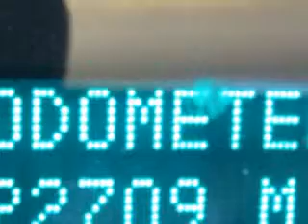2013 Chevrolet Silverado 1500 Royston Hyundai Morristown, TN 37814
Chevrolet Silverado Royston Hyundai knows you want more in a car. You have a purpose for your vehicle. You will love this Summit White Chevrolet Silverado 1500 Extended Cab Pickup Truck, equipped with an 8 Cylinder engine and an automatic transmission. Enjoy this utility truck with features like Heated Outside Mirrors, Chrome Bumpers, Tire Pressure Monitoring System, on steering wheel audio and cruise controls, and much more. Get where you need to go, enjoy the drive, and have peace of mind in this Chevrolet Silverado 1500. See us at Royston Hyundai today!
MILES: 22,708
VIN:1GCRCSEAXDZ356419

Royston Hyundai
5524 w. Andrew Johnson Hwy.